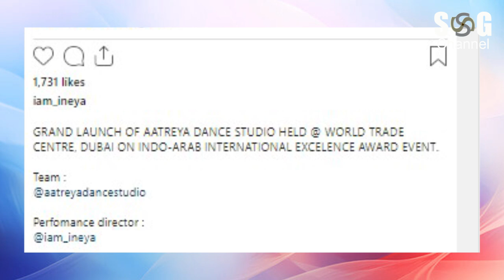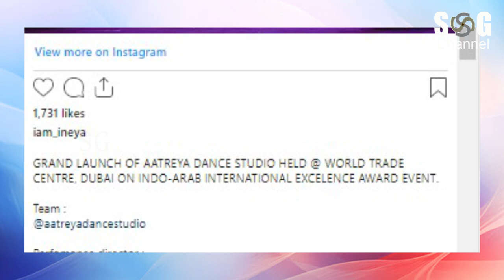സിനിമയിൽ മാത്രം ഒതുങ്ങി നിൽക്കാതെ താരം ഇനിയ;SG Channel